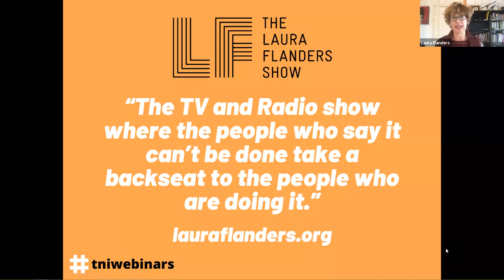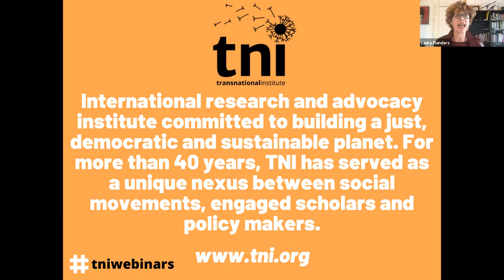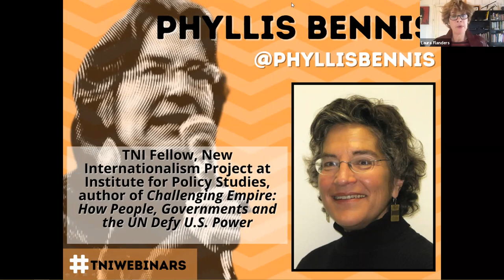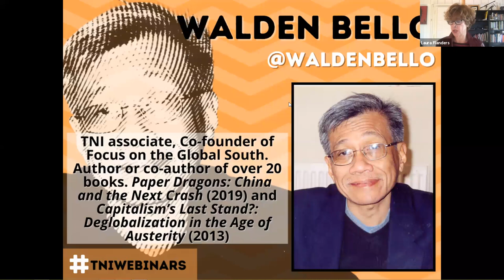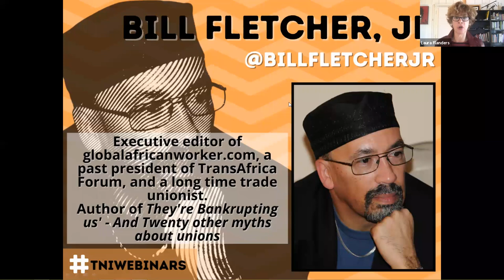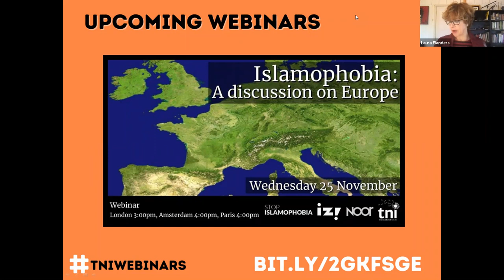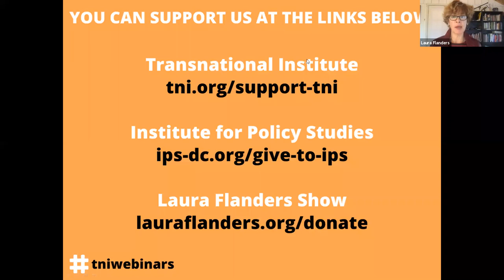Power, empire and US elections: internationalist perspectives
Four activist scholars reflect on the 2020 US elections. The attention to Trump has distracted from Biden's agenda. How will his administration reshape geopolitics and global governance, for poverty and war, for migration and climate, for democracy and tyranny around the world? What will the elections mean for the current set of authoritarian rulers around the world, and what will they mean for progressive forces worldwide? What will be the challenges and opportunities for campaigns committed to social and environmental justice?

Panelists:

* Phyllis Bennis, New Internationalism Project at Institute for Policy Studies, author of Challenging Empire: How People, Governments and the UN Defy U.S. Power
* Walden Bello, TNI associate & author of Paper Dragons: China and the Next Crash (2019) and Capitalism’s Last Stand?: Deglobalization in the Age of Austerity (2013)
* Cathy Feingold, Director of the AFL-CIO’s International Department, Deputy President of the International Trade Union Confederation
* Bill Fletcher, Jr.,  executive editor of globalafricanworker.com, a past president of TransAfrica Forum, and a long-time writer and trade unionist.

Moderator: Laura Flanders, journalist and host of the Laura Flanders Show